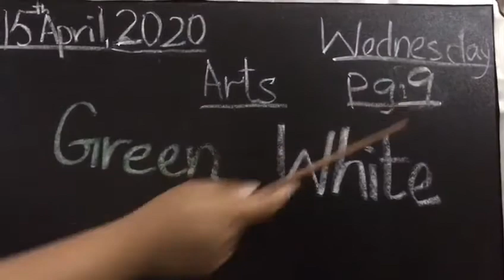Nursary class fun with colours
Pakistani flag mn kia hey?